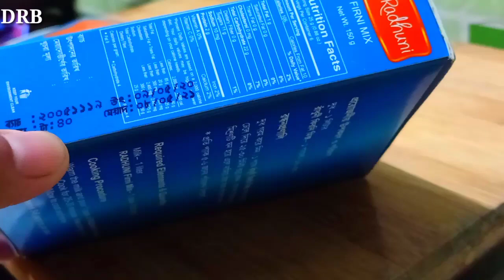2টা উপকরণ দিয়ে ফিরনি রেসিপি |কম সময়ের ‌রাঁধুনী ফিরনি মিক্স রান্না সহজ রেসিপি | Firni Recipe Bangla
2টা উপকরণ দিয়ে ফিরনি রেসিপি | কম সময়ের ‌রাঁধুনী ফিরনি মিক্স রান্না সহজ রেসিপি |Firni Recipe Bangla | How To Make Firni Recipe | Firni Recipe